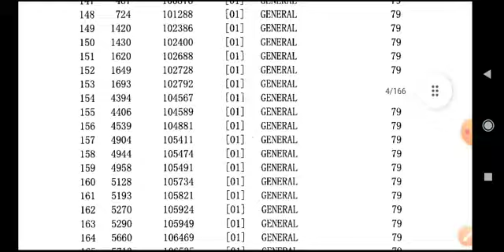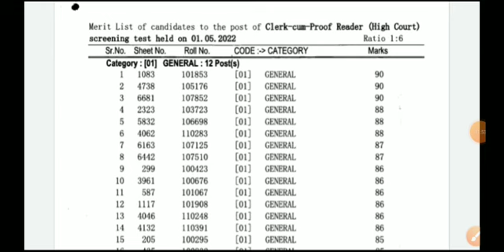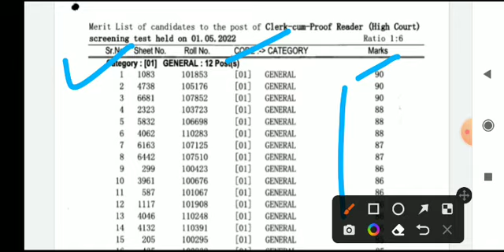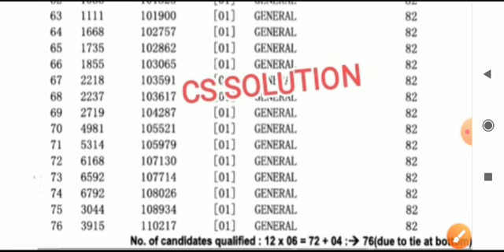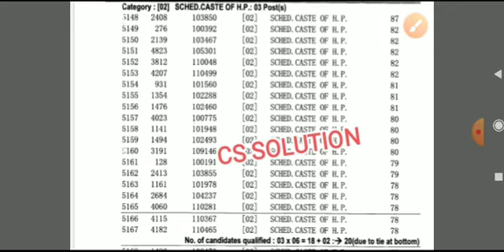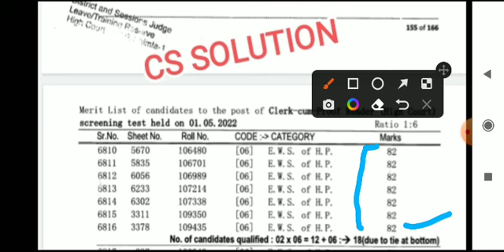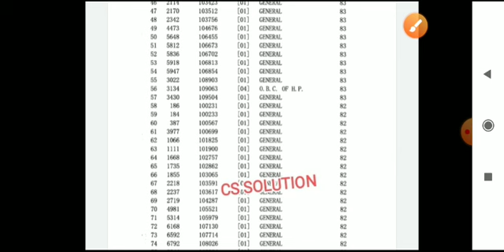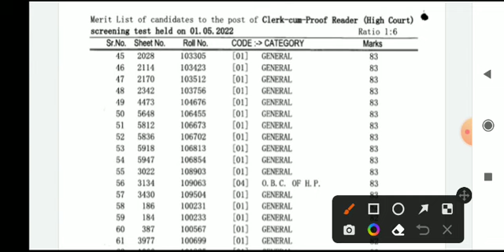HP HIGH COURT CLERK 2022 RESULT OUT || CATEGORY WISE CUTOFF CLERK EXAM HP HIGH COURT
(cs solution ne apko 75-82 range me cutoff btai thi) 👉